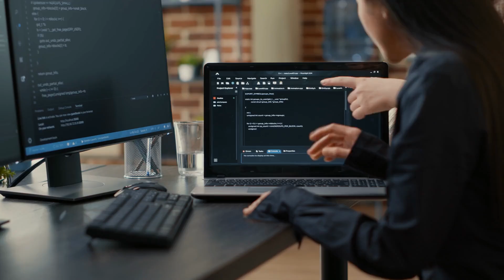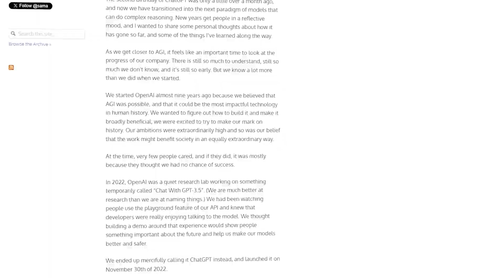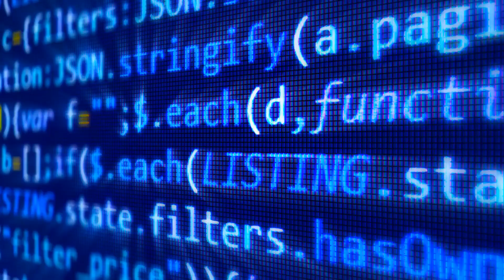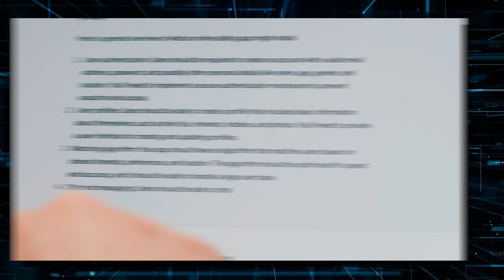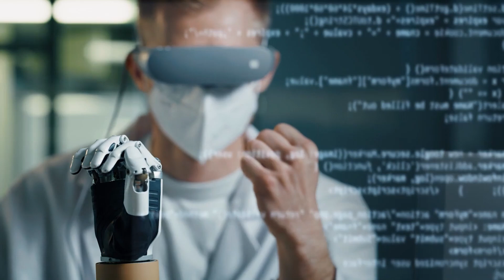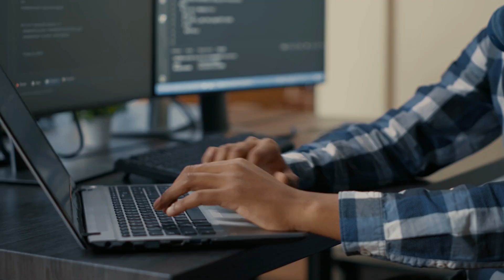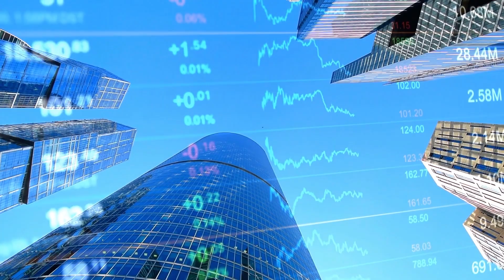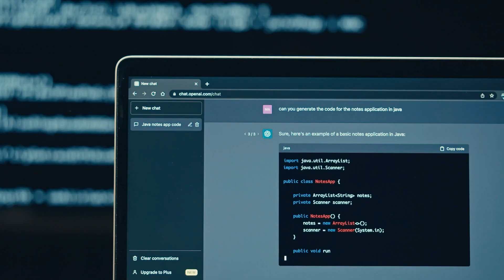Sam Altman Says We’re ‘Near the Singularity’: Should We Be Worried?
Sam Altman, OpenAI’s CEO, just hinted at the singularity—a moment when AI surpasses human intelligence. What does this mean for humanity? With OpenAI’s o3 model breakthroughs and the looming reality of AGI, we could be on the brink of a technological revolution. Watch to uncover Altman’s cryptic message, the risks, rewards, and the societal impact of advanced AI.

What This Video Covers:
- What the singularity is and its implications.
- Breaking down Sam Altman’s cryptic tweet: “Near the singularity; unclear which side.”
- OpenAI’s recent breakthroughs, including the o3 model.
- The difference between AGI and superintelligence.
- The risks of rapid AI takeoff and ethical challenges.
- Societal transformations expected by 2025 and beyond.
- OpenAI’s challenges and Sam Altman’s vision for the future.

Why This Video Is a Must-Watch: Artificial intelligence is transforming our world faster than ever before, and Sam Altman’s warning about the singularity couldn’t come at a more critical moment. This video dives into the profound questions about AI’s future—its promises, dangers, and impact on society. From groundbreaking advancements like the o3 model to philosophical debates about reality itself, this video offers a comprehensive look at what’s coming. If you want to understand how AI will shape your life and what humanity must do to prepare, this is the video you need to watch.
Don’t get left behind in the AI revolution! Watch now to uncover the future of artificial intelligence.

This video also covers:
What is happening with Sam Altman?,What was Sam Altman's famous quote?
Is Sam Altman a billionaire? Are Sam Altman and Elon Musk friends?
Who owns ChatGPT? Is Sam Altman a dropout? Who is OpenAI CEO now?
Who is the CEO of AI ChatGPT? Why did Altman leave OpenAI?
Why are people leaving OpenAI? Has Sam Altman returned to OpenAI? What is Sam Altman's net worth? Who invented ChatGPT? Why did Musk leave OpenAI? Does Microsoft own OpenAI? Does Sam Altman own OpenAI? Who is CEO of ChatGPT? What does Sam Altman drive?